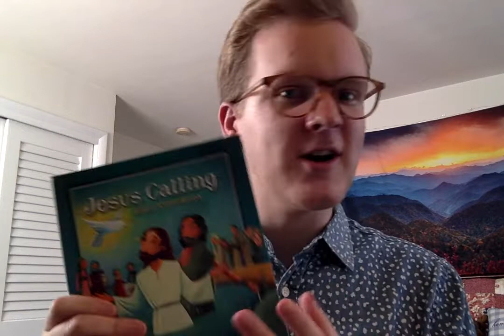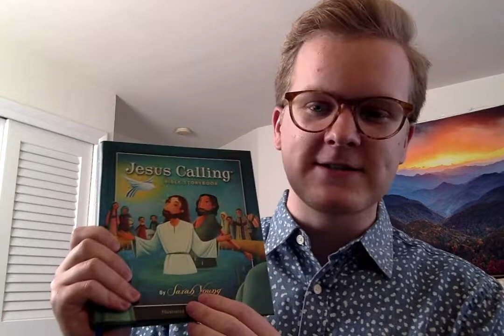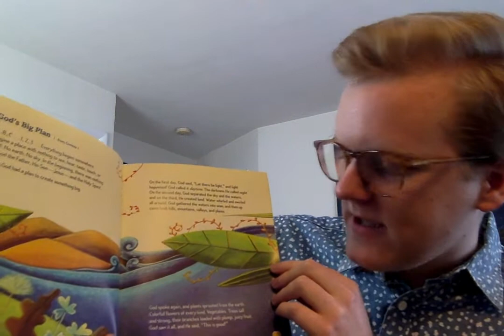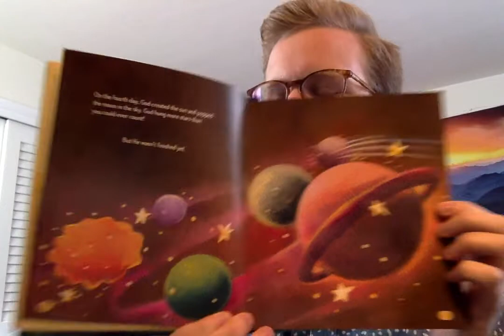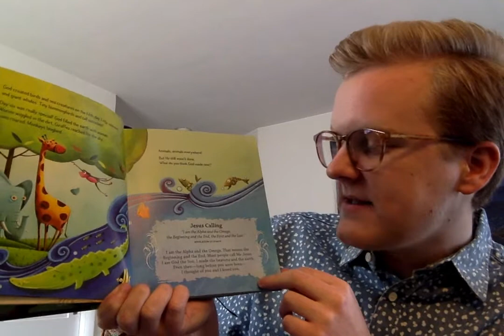April 23, 2020 Morning Devotion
Join DCE Intern Harry Grimes as he shares the story of the first Earth Day from the book Jesus Calling Bible Storybook by Sarah Young and illustrated by Carolina Farías. God bless!